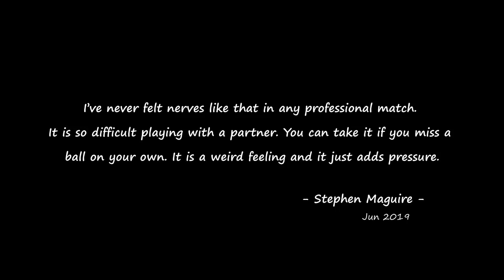"Like a Hitchcock film" | ENGLAND vs THAILAND (re-edited) | 2019 Snooker World Cup QF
Kyren, Jack, Thepchaiya and Noppon are under immense pressure of representing their nations.

-Neal Foulds: "Lots of twists and turns, Dave, all the way."
-David Hendon: "Like a Hitchcock film."

Note: the original version of the video was removed by error.